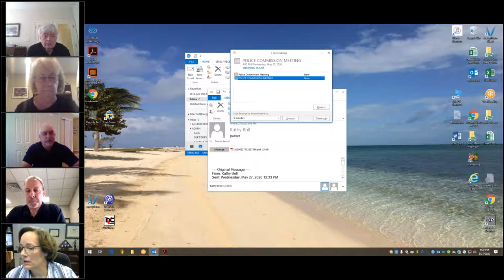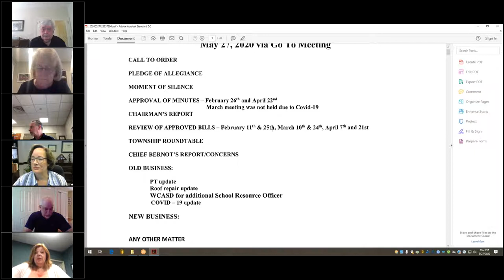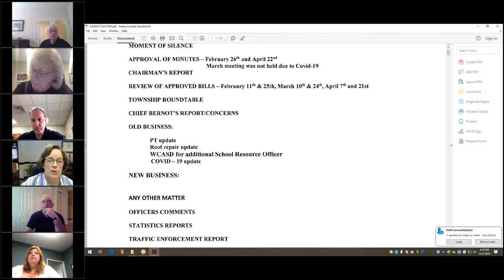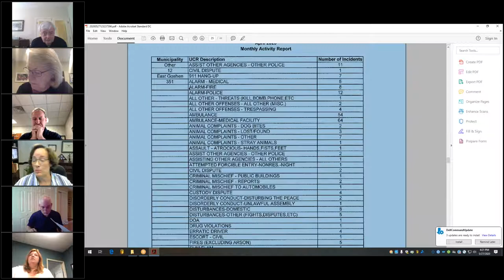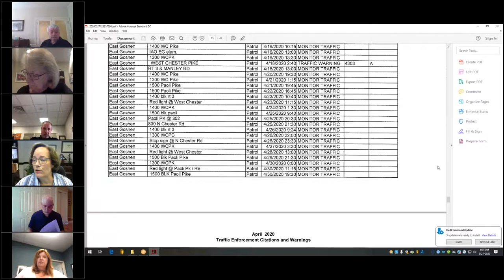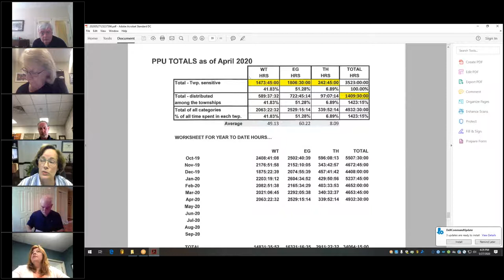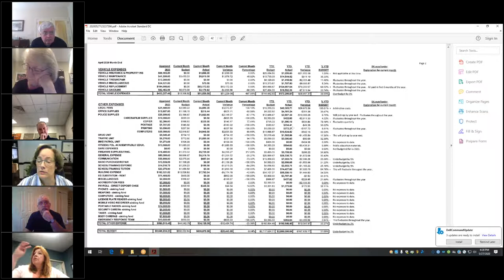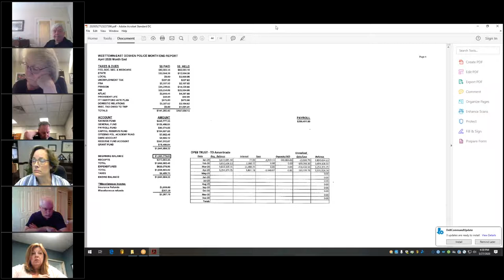WEGO - May 2020 Commission Meeting Minutes